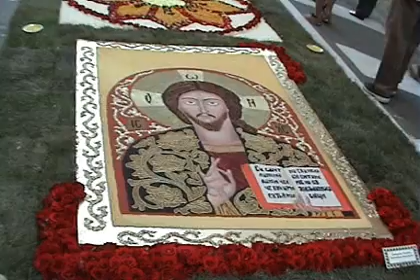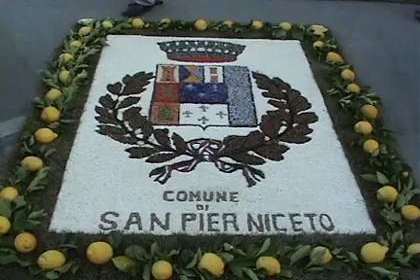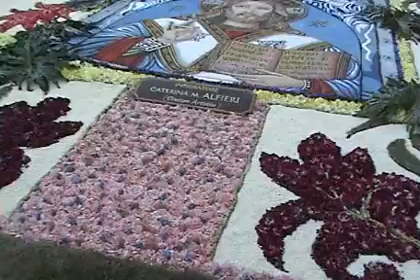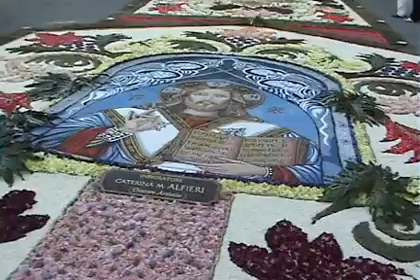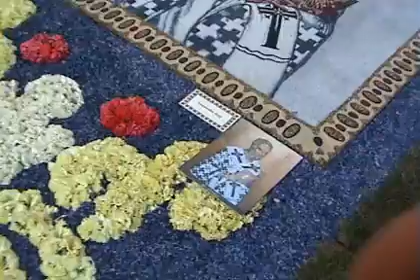san pier niceto infiorata domenica 2011 part.1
video integrale dell'infiorata del corpus domini san pier niceto 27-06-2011
il tema di quest'anno: icone bizantine.